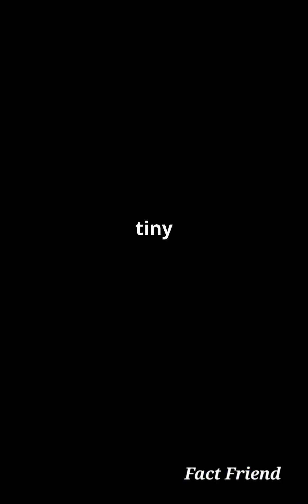Riding Light: The Future of Space Travel!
What if we could travel through the stars using light? 🌌 In this thrilling episode of "The Speed of Light," we explore the incredible concept of light sails that utilize sunlight and lasers to propel spacecraft across the cosmos! 🚀✨

Join us as we dive into the groundbreaking achievements of LightSail 2 and the ambitious plans of Breakthrough Starshot, aiming to reach Alpha Centauri in just over 20 years. Can we really become an interstellar species by simply sailing on starlight?

Experience the future of space travel through stunning visuals and captivating narration.

Here are some Fitness wears you should look at

MERTTURM® Galaxy Aurora Projector, 3 in 1 LED Northern Lights Star Projector, 6 White Noise Starry Moon Light with Bluetooth Speaker for Adult Kids Gift, Bedroom, Room Decor Gift

real facts about space,
random facts about space,
real facts about universe,
weird facts about universe,
weird facts about space,
interesting facts in space,
10 scary yet beautiful facts about space and us,
zz top space video,
interesting things about space,
10 crazy facts about space,
101 facts about space,
10 interesting facts about universe,
20 facts about space,
50 facts about space,
5 amazing facts about space,
5 interesting facts about space,
10 scary space factstop interesting fact about space travel,
top ten space facts,
interesting facts about astronomy,
facts about space travel,
facts about space and universe,
about space interesting facts,
10 amazing space facts,
space facts for adults,top interesting fact about space travel,
10 amazing space facts,
space facts for adults,
30 interesting facts about space,
interesting facts on space,
interesting thing about space,
facts about space english,
facts in space,
facts video about space,
space theories and facts,
interesting things about universe,
facts about outer space,
the truth about space travel,
space travel to other galaxies,
truth about outer space,
what is the future of space travel,
most amazing space facts,
interesting facts about outer space,
outer space interesting facts,
10 scary yet beautiful facts about space & us,
random facts about space,real facts about space,
10 scary yet beautiful facts about space and us,
10 crazy facts about space,
101 facts about space,
10 interesting facts about universe,
20 facts about space,
50 facts about space,
5 amazing facts about space,
5 interesting facts about space,
10 scary space factstop interesting fact about space travel,
10 amazing space facts,
10 amazing space facts,
30 interesting facts about space,
facts in space,
10 scary yet beautiful facts about space & us,
10 scary yet beautiful facts about space and us,
10 crazy facts about space,
101 facts about space,
10 interesting facts about universe,
20 facts about space,
50 facts about space,
5